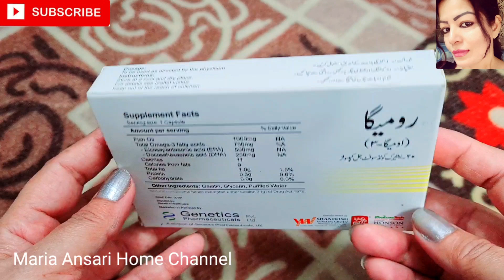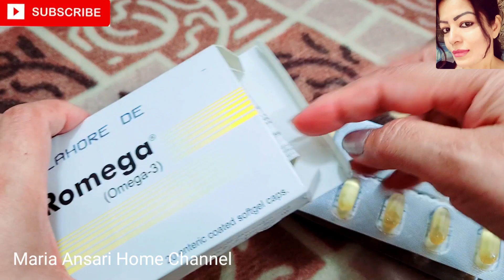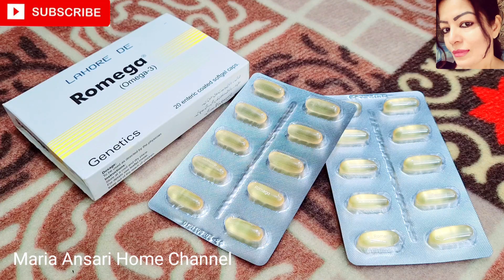Week Eyes K Lie Best Vitamin . Ankhon Ki Pain Khatm Romega Capsule By Maria Ansari.